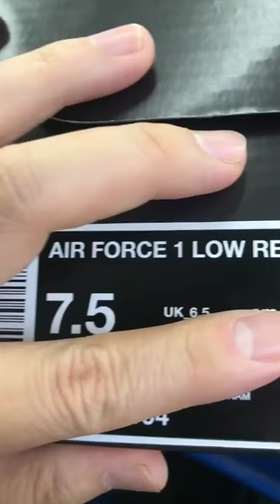atmos HIROFUMI KOJIMA NIKE AIR FORCE 1 SNAKE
(via. koji198139)